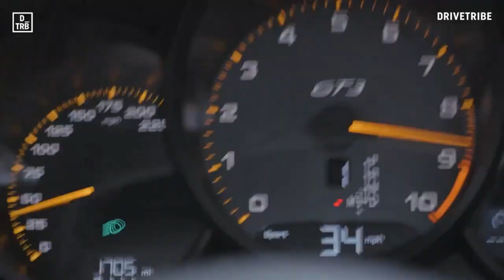DIRT RALLY 2.0 MONTE-CARLO / C4 WRC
Salut,
nouvelle vidéo sur le très controversé DirtRally 2.0
Personnellement je n'ai pas trop a me plaindre de mon accuforce qui permet vraiment de bons réglages et du coup un bon ressenti!

Du coup ce Monte-carlo pose un problème, le grip de glace est bien trop léger a mon gout, la sensation sur les autres surfaces est bonne, mais là je trouve ça exageré.

Malgré tout une bonne spéciale comme d'habitude sans reco ni entrainement..